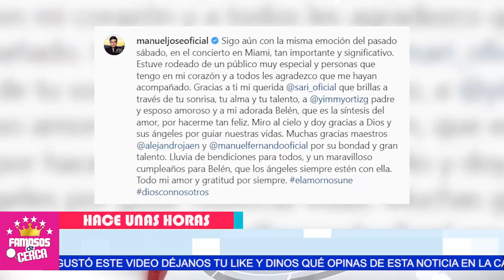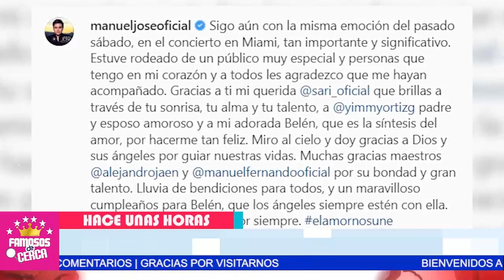😯📌 Mientras Los Hijos de 𝗔𝗡𝗘𝗟 𝗡𝗢𝗥𝗘Ñ𝗔 𝗦𝗘 𝗔𝗥𝗔Ñ𝗔𝗡 Unos a Otros / SARITA SE UNE 𝗠𝗔𝗡𝗨𝗘𝗟 𝗝𝗢𝗦𝗘📌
Mientras Los Hijos de Anel Noreña Estas Fuertemente distanciados por la herencia de su papa Sarita Muy Feliz a lado De Su Hermano Manuel Jose

 BIENVENIDOS!!!
chismes de farandula
escandalos
De primera mano
noticias
famosos mexicanos
mexico
el gordo y la flaca
estados unidos
farandula 2021
entretenimiento
farandula mexicana
chismes de famosos 2022
ventaneando
famosos
un nuevo dia
espectaculo
Hoy